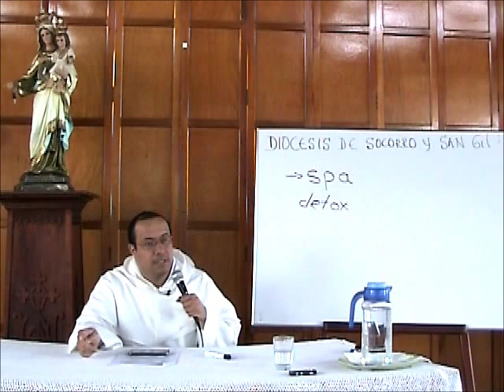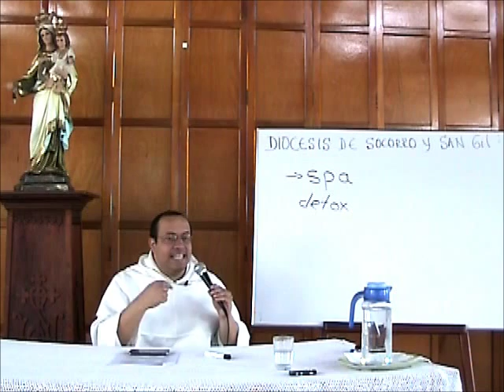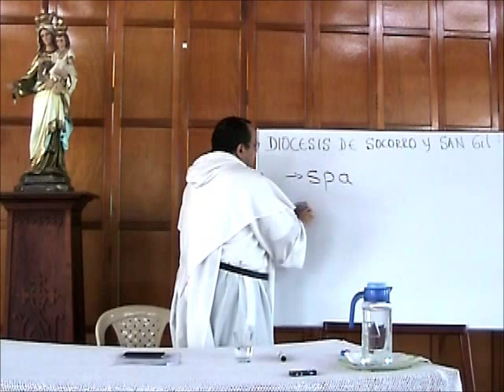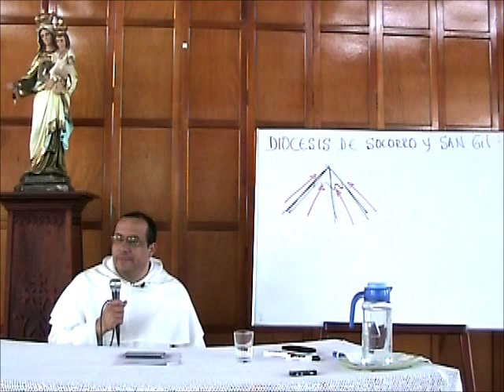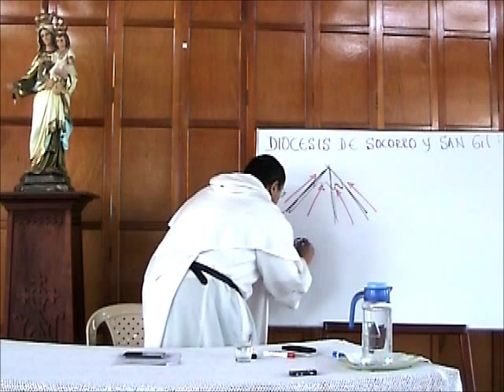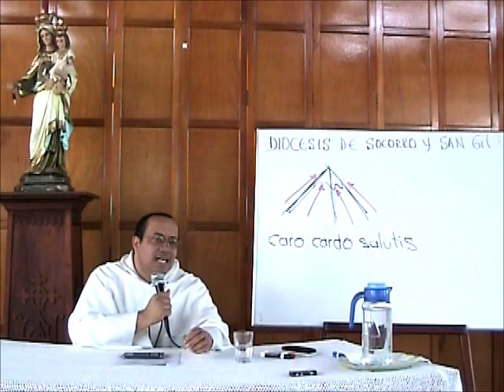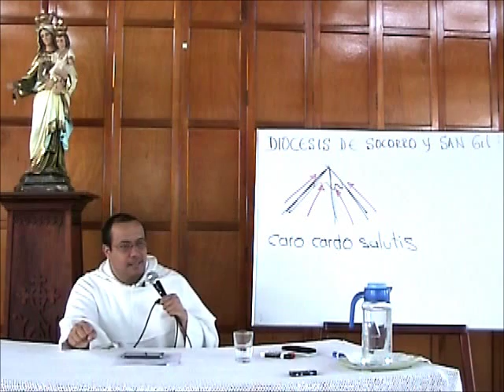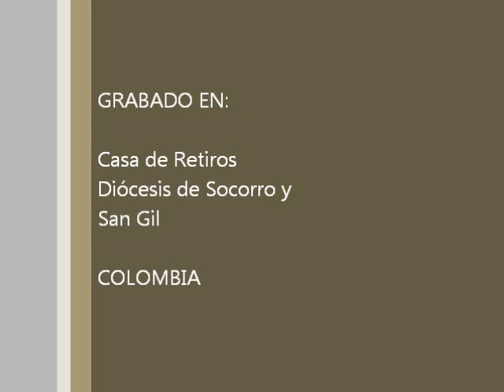Hombres de Fe, 4 de 8, Gnosis y Magia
* Para los antiguos griegos la filosofía era una "saber vivir." En ese sentido, la filosofía era más cercana al papel que entre nosotros cumple la religión, si la comparamos con lo que hacía y significaba la religión de ese tiempo.

* En tal contexto el conocimiento (gnosis) tiene una connotación de salvación y de trascendencia muy grande: la vida está resuelta felizmente para quienes conocen sus enigmas y respuestas.

* Llegar al conocimiento es ser "iluminado." Lo que importan son las respuestas. Interesa el mensaje, no el mensajero. Esto trae dos consecuencias: (1) Todas las propuestas religiosas son equivalentes; (2) La encarnación y la pasión de Cristo son irrelevantes, y por lo mismo, no interesan los sacramentos.

* La gran respuesta a la gnosis antigua o moderna la dio San Ireneo: Caro cardo salutis, la afirmación de la carne de Cristo, que verdaderamente sufrió y verdaderamente resucitó, es eje fundamental de la salvación.

* La magia es un modo alternativo de pretender acceso a un saber oculto, al que sólo se supone que llegan unos privilegiados. Mientras que en la fe buscamos hacer la voluntad de Dios, la magia quiere medios para que uno logre su propia voluntad.

* Lo mágico se diferencia de lo religioso también en otro sentido: la solución mágica no implica nada en cuanto a la conducta; no requiere de conversión; de hecho, no toca el corazón como tal.

* El pensamiento mágico está más extendido de lo que parece: abarca supersticiones, terapias, pretensiones científicas, incluso la economía: es la "mano invisible" de Adam Smith.

* Es importante darse cuenta de que la verdadera fe denuncia y se libra de las pretensiones gnósticas y mágicas.